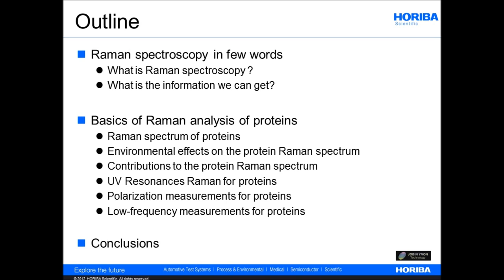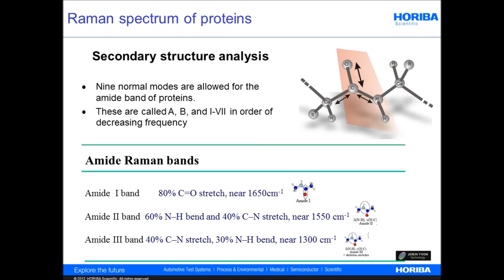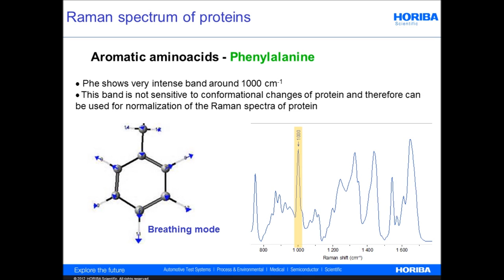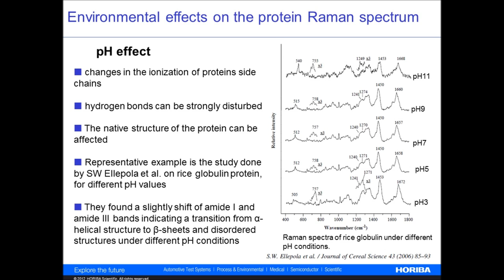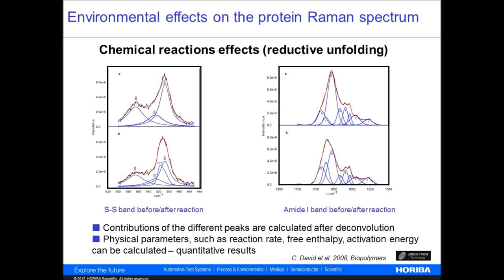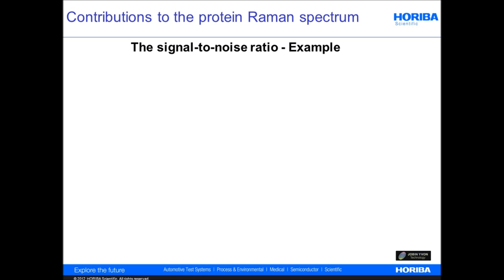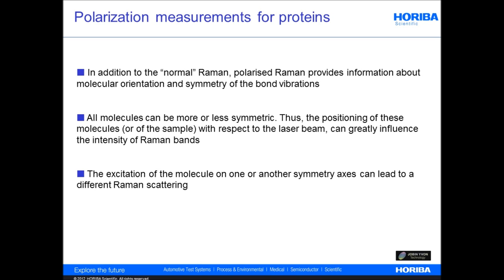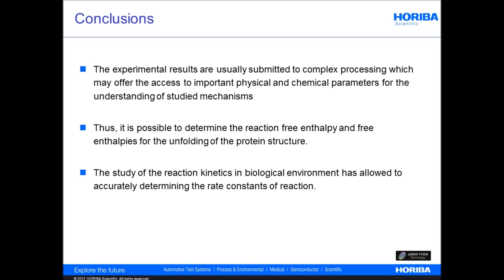Raman Spectroscopy for Proteins by HORIBA Scientific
We will present the basics of Raman analysis of proteins including Raman spectrum of proteins, environmental effects, contributions to the protein, UV resonance Raman, polarization measurements and low frequency measurements for proteins.